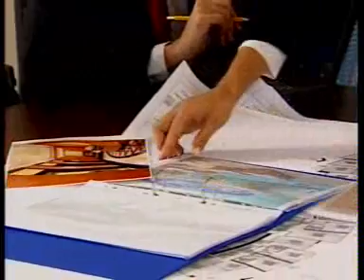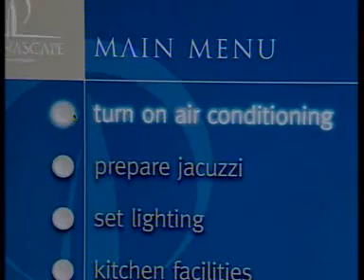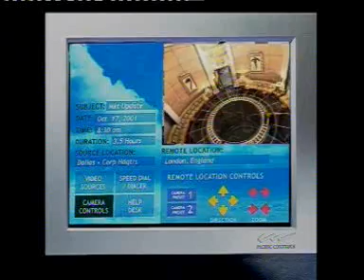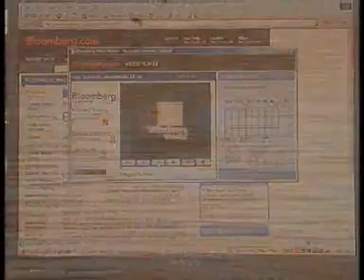MarinaScape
Video provided by Trident.